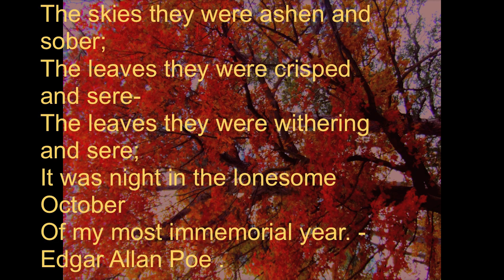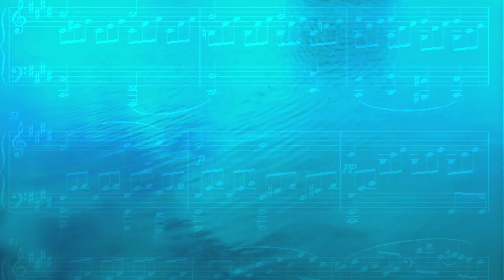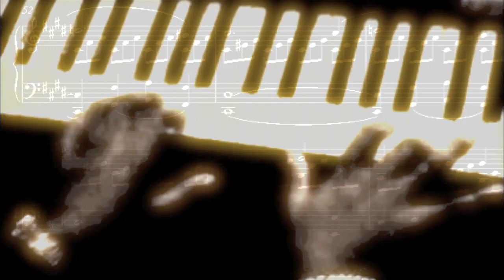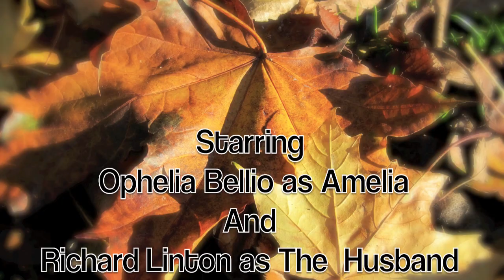The Woman With No Name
I wrote this over 2 years ago as a short story and recently decided to adapt it for the screen .